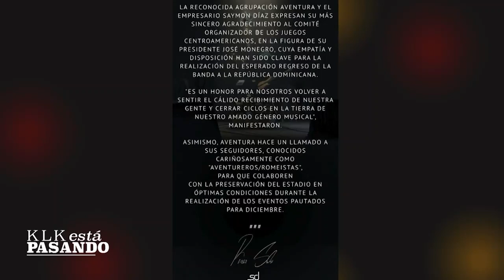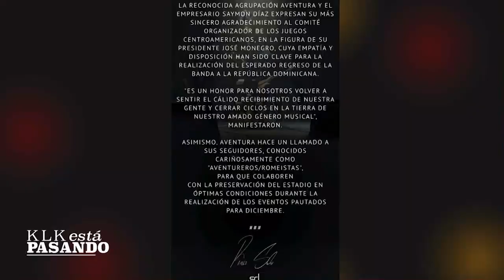Juntas pero no revueltas: Karol G vs Yailin | KLK ESTÁ PASANDO